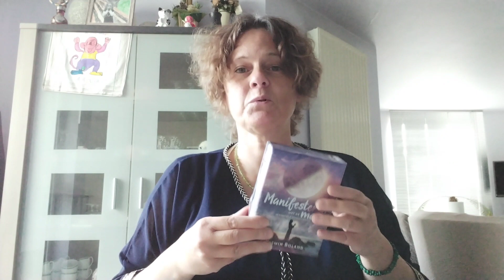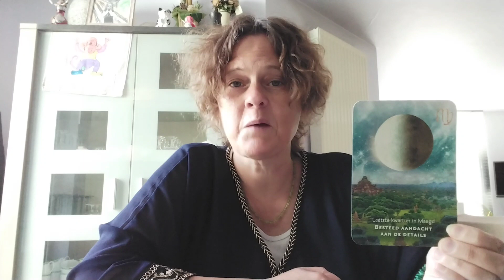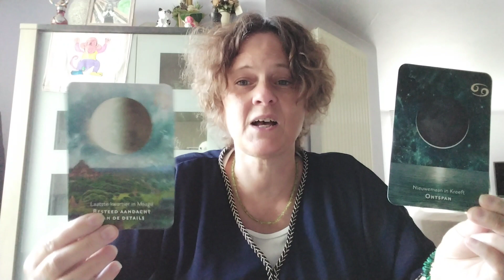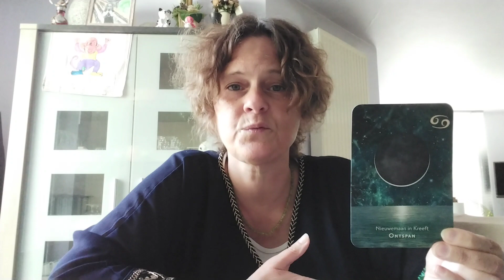Volle maan in Ram - 29 September 2023 ♈🐏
In deze video bespreek ik de boodschappen die ik mocht ontvangen voor de volle maan in Ram op 29 September 2023.
Dit is de link naar de video over hoe je oude wonden kunt helen:
Wil je graag een persoonlijke kaartlegging? Dat kan!
Druk op de knop 'over' voor meer info.